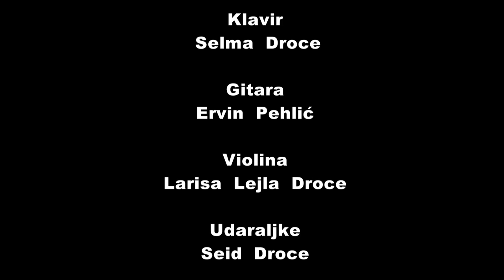Umjetničko Društvo "Mostarske kiše" i Ema Jazvin - VLAK (COVER 2020)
Originalna izvedba: Zana (DISKOTON 1987)

Direktor umjetničkog društva – Prof. Amra Dugalić
Projekt koordinator – Dijana Listo
Umjetnički saradnik – Selma Droce

Vokal – Ema Jazvin
Klavir – Selma Droce
Violina – Larisa Lejla Droce
Udaraljke – Seid Droce

Članice umjetničkog društva: Amina Gološ, Lejla Gološ, Maida Marić, Sara Sarić, Amra Kojić,
Nina Balta, Naida Šafro, Azra Kladušak, Belma Crnomerović, Ajla Hajruši i Ema Jazvin.

Snimano u studiju SOUND VISION (Sarajevo, BiH)
MIX i MASTERING – Seid Droce
Video produkcija SOUND VISION (Mostar, BiH)

Lokacija: Mostar